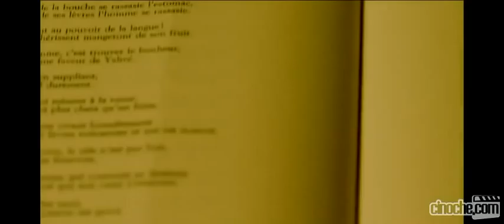COLUMBARIUM (2012) Bande-annonce en français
Date de sortie au Québec

12 octobre 2012

Synopsis

Ingénieur financier installé aux États-Unis, Mathieu rejoint son demi-frère Simon à La Tuque au chalet de leur père, décédé dans un mystérieux accident. À la lecture du testament, ils apprennent qu'ils doivent rester sur place pendant sept jours pour construire un columbarium destiné à recevoir l'urne paternelle. La tension monte entre les deux frères alors que Mathieu devient paranoïaque et est victime d'hallucinations troublantes.
Acteurs
 David Boutin
Maxime Dumontier
Pierre Collin
Gilbert Comtois
Mylène St-Sauveur